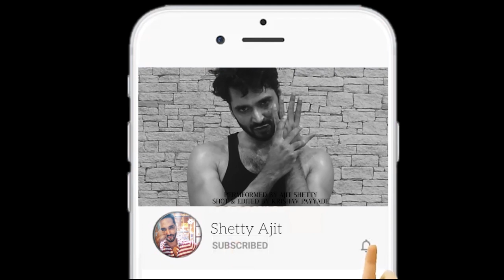Types Of People In Winter | Ajit Shetty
Apne yaha mausam se jyada
logo ki wajah se pata lagta hai
Winter season ka
Hai na?

Presenting 4 types of people during every
Winter season
Shot By- Me Myself & I
Edited by- one n only Krishav Payyade